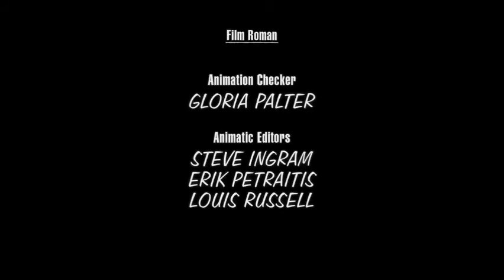King Of The Hill Bad News Bill (2009) End Credits